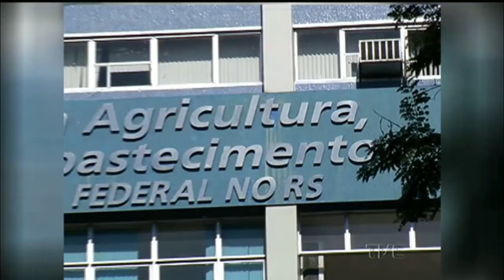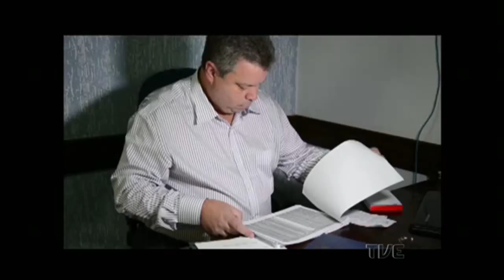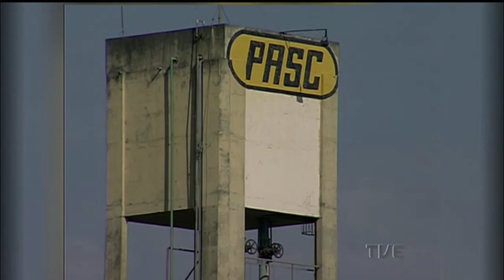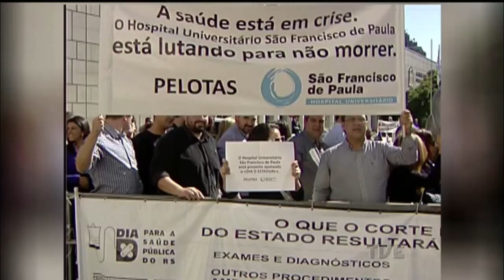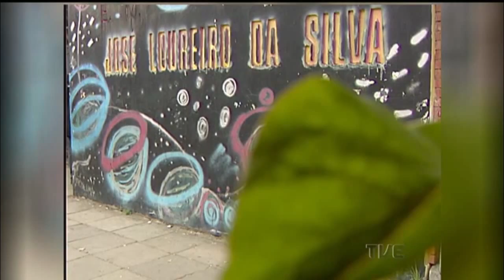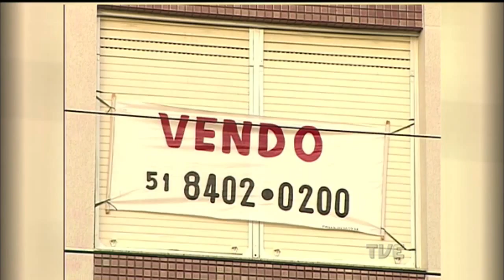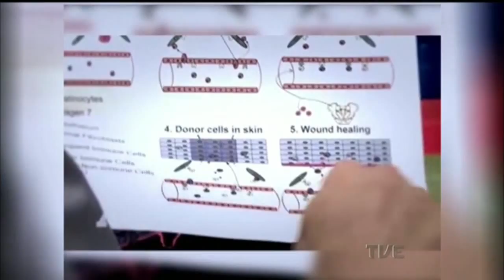Jornal da TVE | 2ª Edição - 13/05/2015